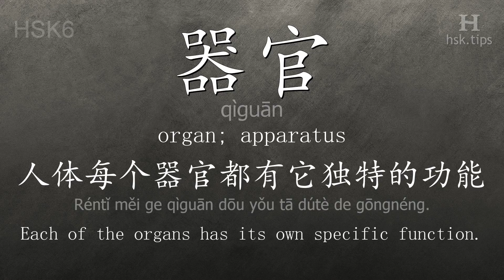Chinese HSK 6 vocabulary 器官 (qìguān), ex.1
In this video the chinese character is from HSK level 6. And it is "器官", pinyin: "qìguān", which means "organ; apparatus".
Listen to native mandarin speakers saying "器官" and the example: "人体每个器官都有它独特的功能。", it means "Each of the organs has its own specific function."